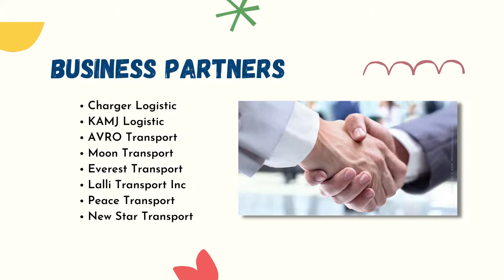ONTARIO TRUCK AND FORKLIFT DRIVING SCHOOL